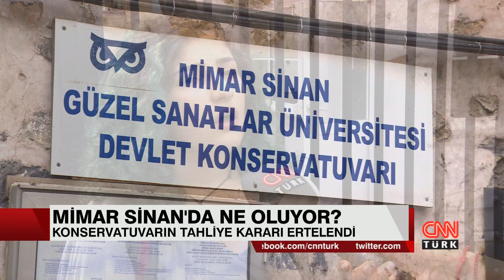MİMAR SİNAN KONSERVATUVARI'NDA NE OLUYOR? TAHLİYE TEPKİSİ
HAZİRAN 2018

CNN TÜRK